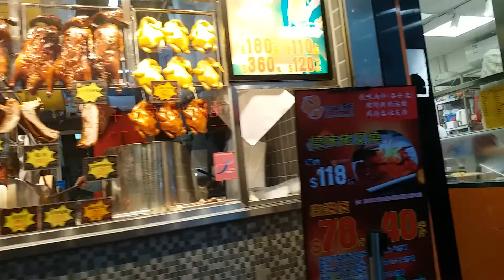Hari Perdana_Aku Turun Pergi Belanja Ke Pasar#suarabmi#pahlawandevisa#vlog#viral#like